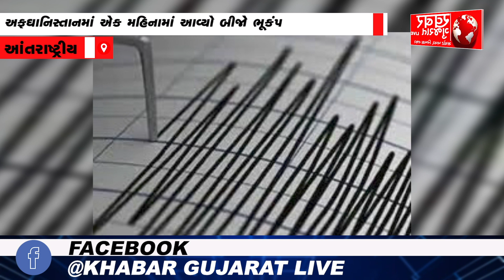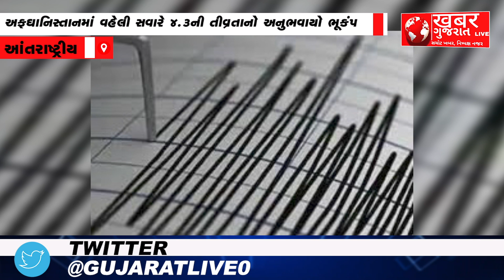આંતરાષ્ટ્રીય : અફઘાનિસ્તાનમાં વહેલી સવારે અનુભવાયો ભૂકંપનો આંચકો